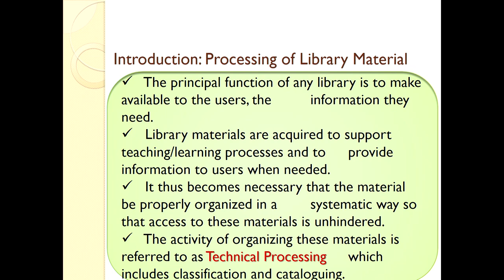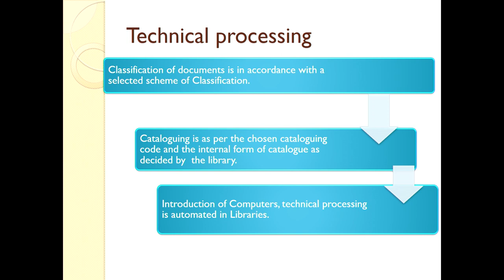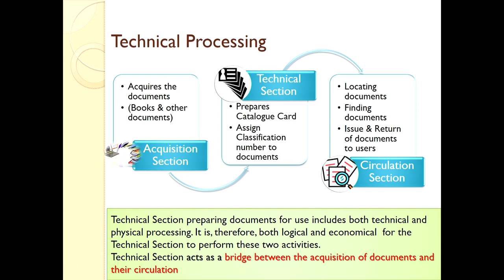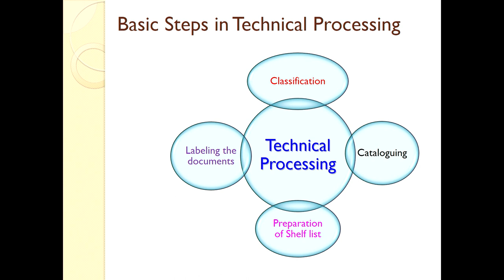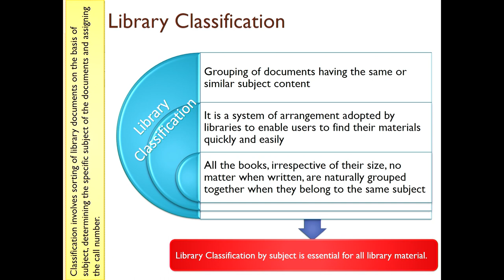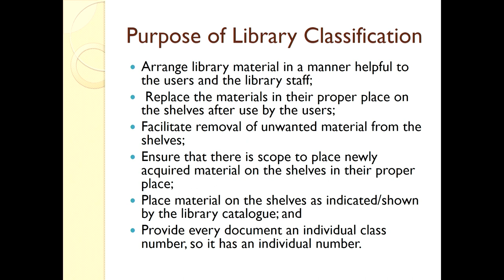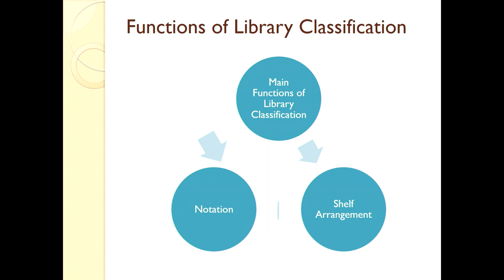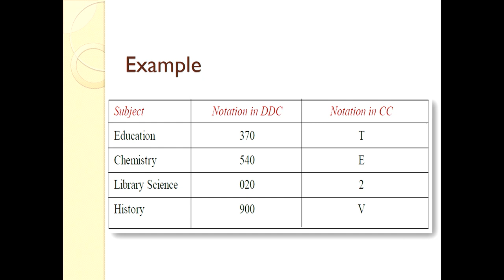L-10 : Classification & Cataloguing Part01